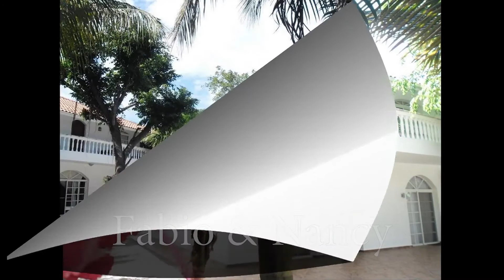1BD apt in central Sosua, pool/Wi-Fi/cable TV, guest-friendly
This 1-bedroom, 1-bathroom apartment is located in Sosua (Puerto Plata province - Dominican Republic), and has a size of approximately 700 sq. ft. The residence has a communal pool, is walking distance to the beach and is steps from all amenities (restaurants, shops, clubs, bars etc.)

Main features include:
- Fully furnished and equipped: all linen and towels are provided, along with a starter kit of consumables (soap, water, toilet paper etc.)
- Television / Cable TV
- Wi-Fi internet
- Air conditioning, Fans
- Terrace / Balcony
- Tropical garden
- Backup generator
- Gated, secured residence with on-site administration office and 24/7 security
- Check-in with English speaking staff

A few house rules:
- The residence is guest-friendly (you can invite anybody without any additional fee - respecting the maximum overnight capacity of 2 adults per bedroom).
- Pets are allowed.
- Smoking is only allowed in the outside areas.

The daily rental rate includes all charges except electricity (which is charged by the Residence based on consumption). Housekeeping can be arranged upon request, and other optional services (such as chef, driver, car rental etc.) can be organized as per your requirements.

Rates vary according to seasons and the duration of your stay: massive discounts are possible for long-term rentals and low-season bookings.